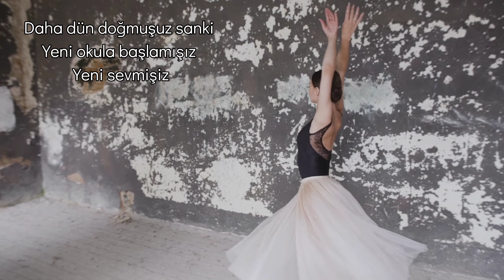Özdemir Asaf ,,Bugün ve Bugün"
Özdemir Asaf şiiri

Bugün Ve Bugün

Öyle çabuk geçiyor ki günler
Hele sen de bir bak hayatına.
Daha dün doğmuşuz sanki
Yeni okula başlamışız
Yeni sevmişiz

Yarın bitecek sanki her şey
Yarın ölecek gibiyiz.

Daha doymamışız yaşamasına
Günlerimiz dün bir, bugün iki
Sakın bir şey bırakma yarına
Yarın yok ki.

Özdemir Asaf  şiirleri